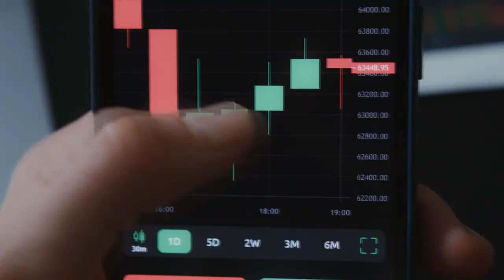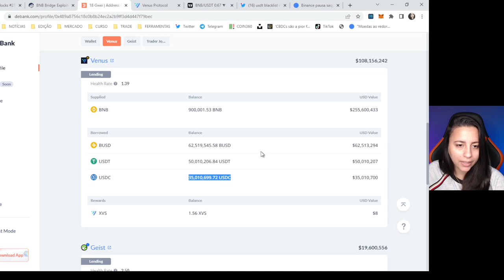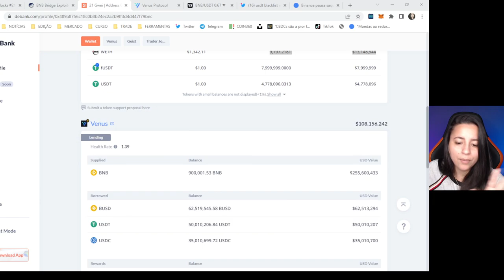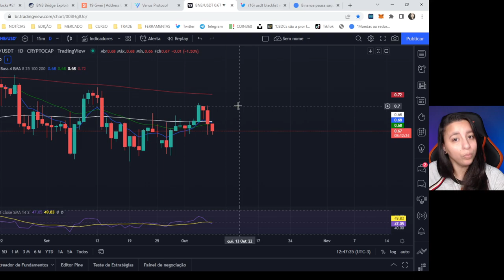HACKER LEVA 600 MILHÕES DE DÓLARES DA REDE DA BINANCE (BSC)!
A BNB Chain, que é a blockchain ligada a Binance informou nessa quinta-feira que precisou pausar a rede BSC devido a atividades irregulares que também podemos chamar de hack. Muita gente está se questionando se os seus fundos estão seguros, se a BNB vai cair.. e é sobre isso que falaremos agora!!